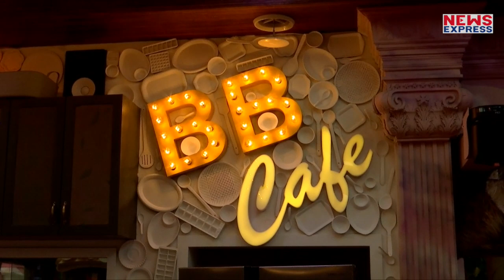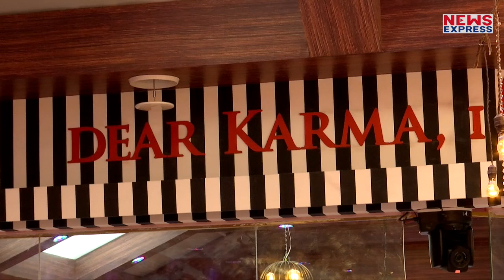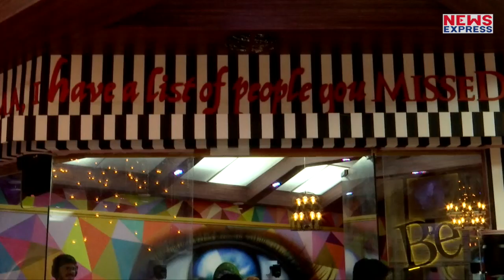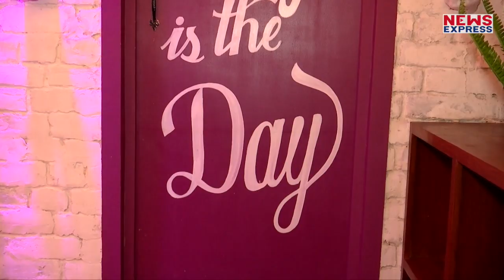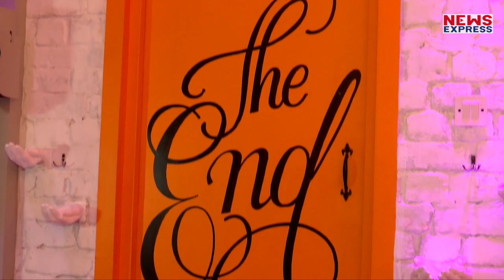Rashami की BB Press Conference सुनते ही भड़के BF Arhaan, लगा डाले कईं आरोप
हाल ही में Bigg Boss 13 के घर में BB Press Conference हुई जिसमें Rashami Desai ने अरहान खान के साथ अपने रिश्ते को लेकर काफी बातें की वहीं अब Arhaan K han भड़क उठे है और makers पर आरोप लगाते नजर आ रहे है.